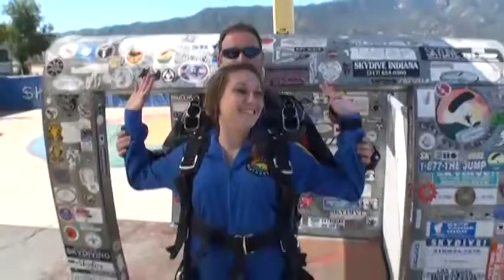Ashlee Debose SKYDIVES!!